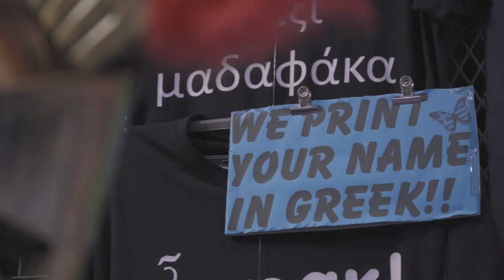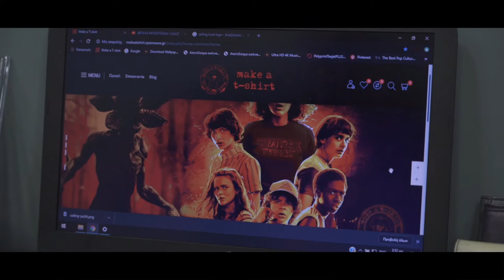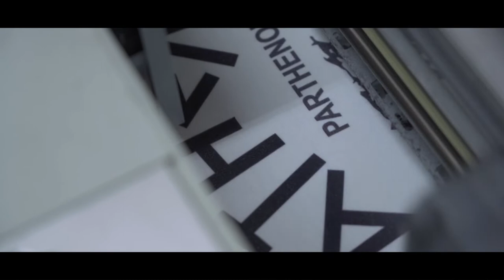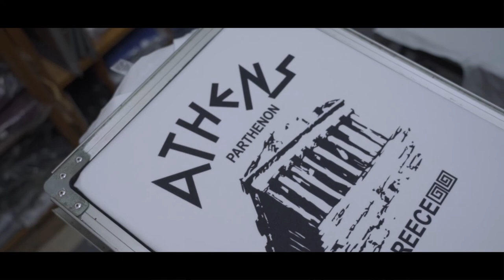MAKE A T-SHIRT | Draw in your customers! Make your location the cornerstone of your success!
See the story of Stefanos and how dtg technology helped create “Make a t-shirt”.
 “Make a t-shirt” was founded in 1967 and was initially a clothing store. In the 90s, Mr. Poulopoulos decided to expand their main business and experiment with vinyl to create custom made works for his clients. The ideal store location, on one of Athens’s most popular streets, attracted tourist clientele, who were searching for personalized gifts to make their travel memorable. That is when Stefanos searched for technology that would help cover tourists’ retail needs. Polyprint and TexJet® dtg printers were the answer to his problems. Giving him the chance to offer his customers exactly what they wanted; high-quality personalized t-shirts and gifts within a few minutes. Growing steadily, Stefanos is now a 10 year experienced TexJet® dtg printer owner, who works creatively for his clients’ satisfaction.